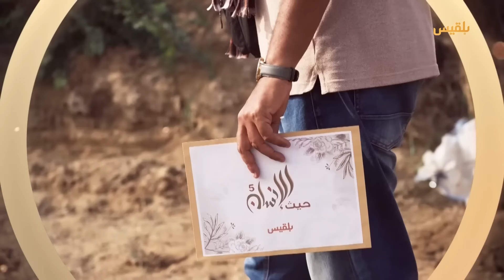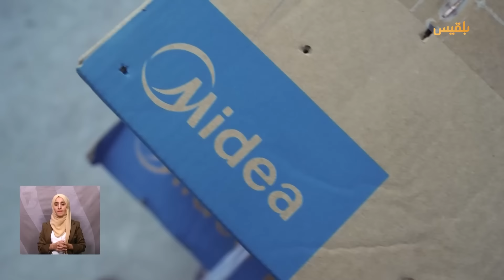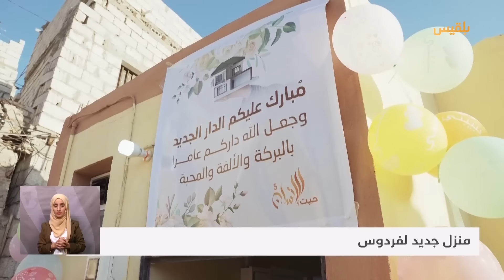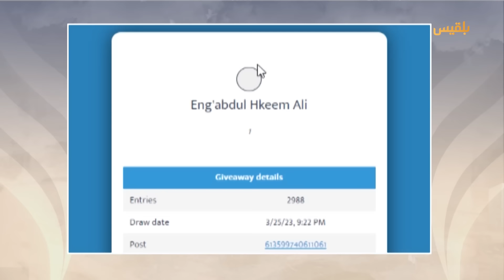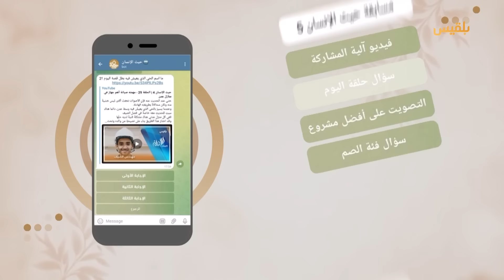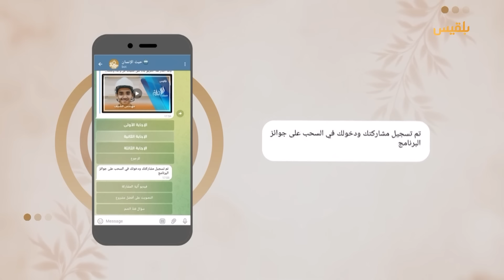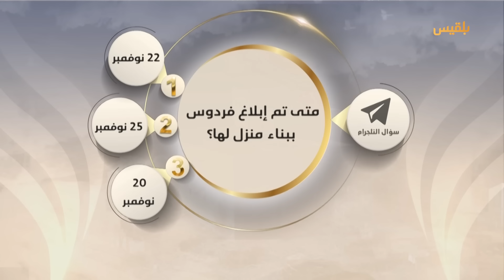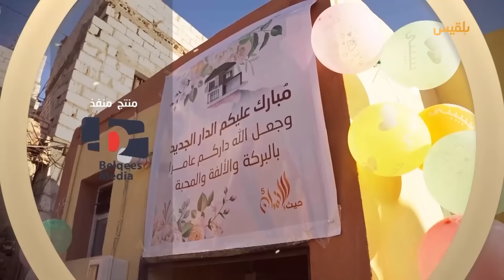حيث الإنسان5 | منزل جديد لفردوس | الحلقة الثالثة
حيث_الإنسان | منزل جديد لفردوس

حين تمر من حي العيدورس بمدينة عدن ترى امرأة تجلس جوار أنقاض منزل، على نفس الحال منذ ثلاث سنوات، بعد أن دمرت الأمطار منزلها وأصبحت من غير بيت تعود إليه!
حيث الإنسان غيّر واقع تلك المرأة التي تعمل في إنقاذ الناس
حيث_الإنسان5 | الحلقة الثالثة

شاهد الحلقة وأجب على السؤال:
ما أسباب انهيار منزل فردوس؟
1- أمطار
2- الحرب
3- زلزال
اُكتب رقم الإجابة الصحيحة فقط في تعليق  على الفيديو هنا لتدخل السحب على الفوز بـ 50 ألف ريال

تقديم: سامي السامعي